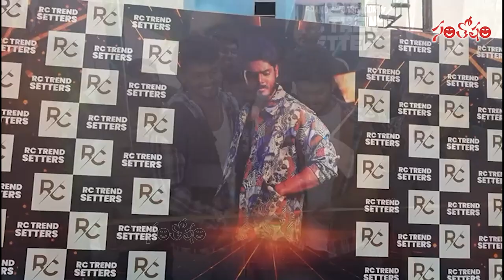Hero Akash Puri Launched RC Trend Setters Hyderabad Store at Moosapet | Rc Trendsetters Hyderabad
WATCH : Hero Akash Puri Launched RC Trend Setters Hyderabad Store at Moosapet | Rc Trendsetters Hyderabad